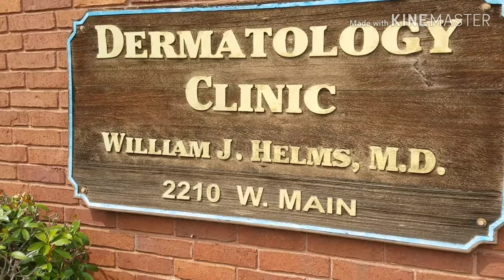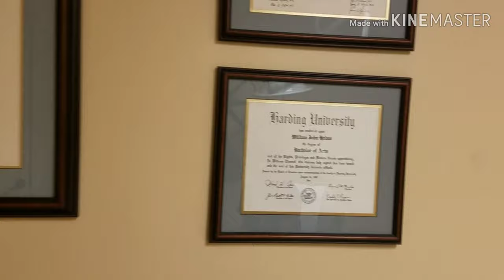Vamonos al dermatologo👪